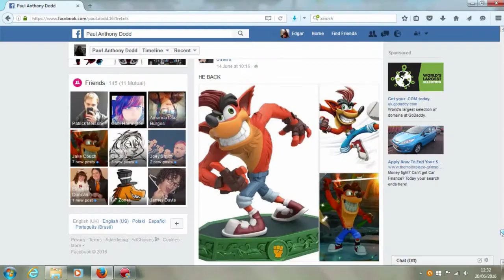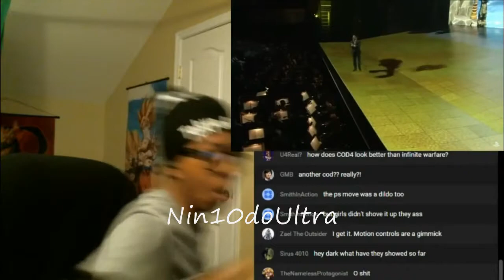Crash Bandicoot E3 2016 - Let's Talk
Shawn Layden, CEO of Sony Computer Entertainment, walked out on stage at E3 2016 and announcement Crash Bandicoot 1, 2 and 3: WARPED remasters... "from the ground up". Let's talk about that.

A lot of people freaked out and a lot of people were disappointed at the Skylanders announcement that came thereafter, but it isn't actually a bad thing. I talk about the reveal, how I found out, and what's to look forward to with Crash.

Also includes a freakout reveal section at the end!